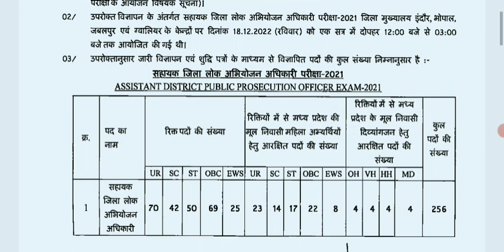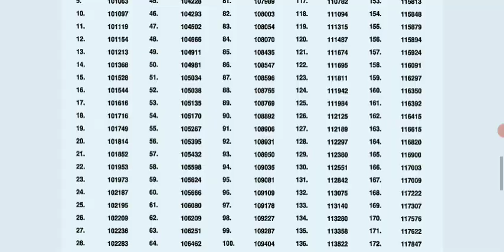Mppsc ने 15 दिन मे ही रिजल्ट जारी किया 😀😀|Mppsc ने रिजल्ट जारी किया जल्द इंटरव्यू होंगे